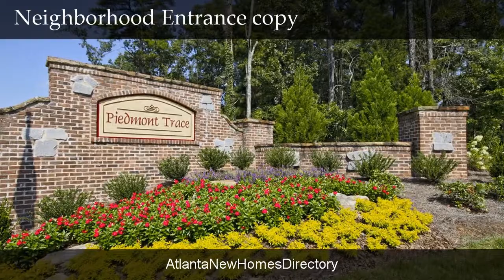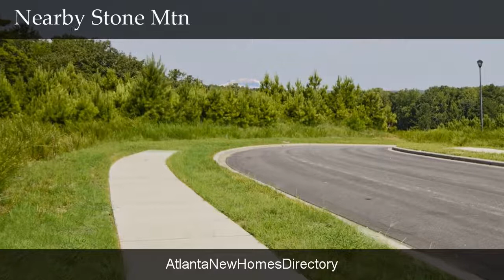Piedmont Trace - , Lithonia, GA, 30058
Piedmont Trace -

Contact AtlantaNewHomesDirectory for more information.